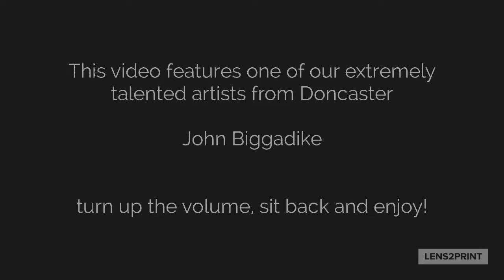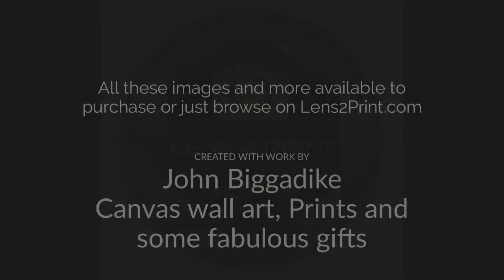Lens2Print - John Biggadike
John is a superb photographer from Doncaster, and has a wide variety of images all available for sale

Click on any of the links below to find the images in this video.
Enjoy watching, please show your appreciation by giving us the thumbs up and hitting the bell, many thanks!